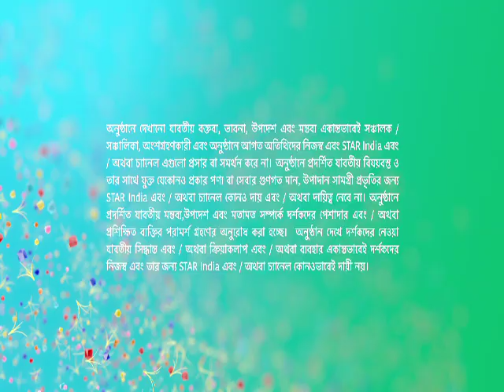Adi Mohini Mohan Kanjilal.For details